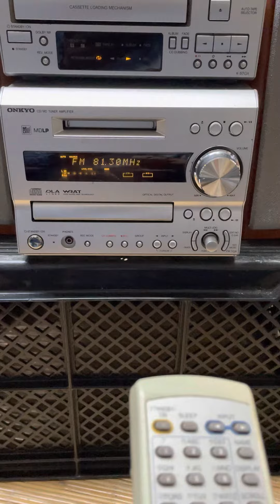ONKYO FR-7Gx ラジオ、リモコン操作 確認